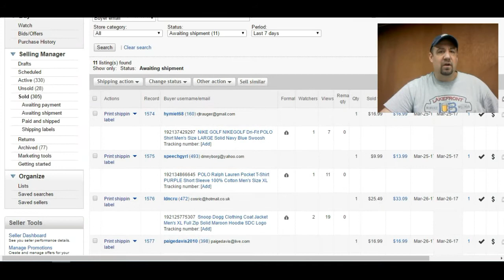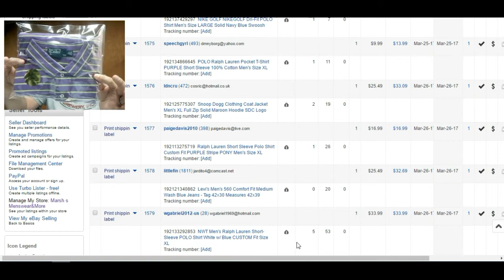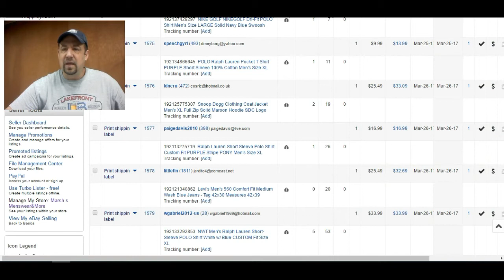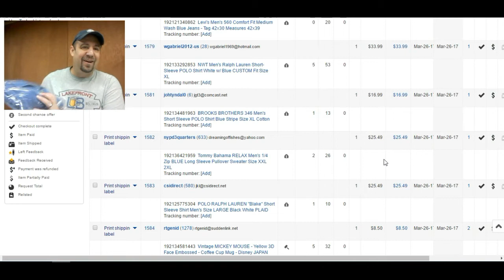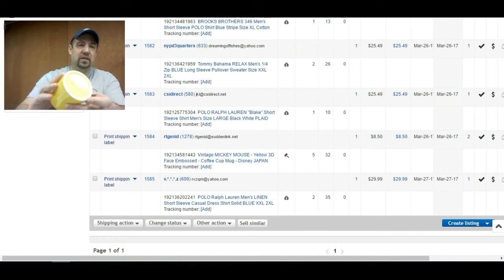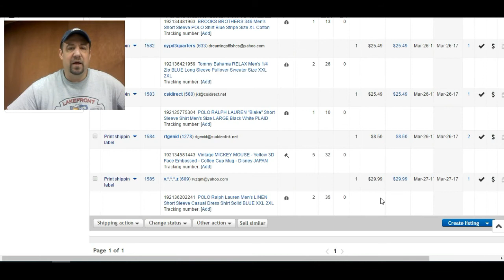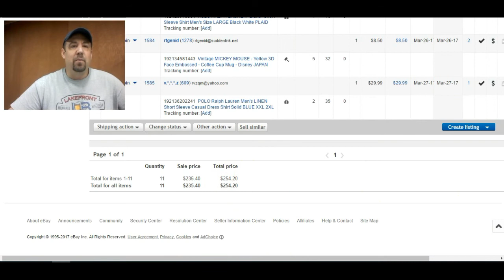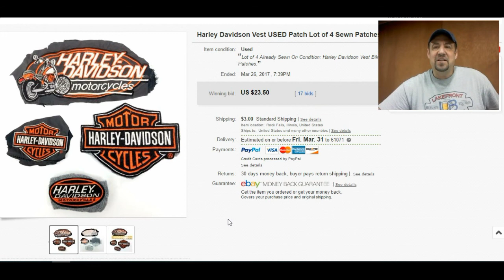EBAY Weekend Sales UpDate Sat & Sun 3/25 - 3/26/17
My EBAY Weekend Sales for Sat. & Sun March 25th & 26th Sold 11 items for $250